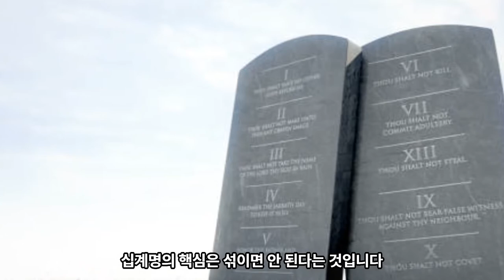90일 통큰통독 13일차 통독 가이드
음원출처 : 크리스찬 BGM